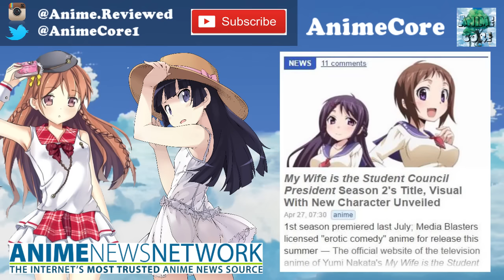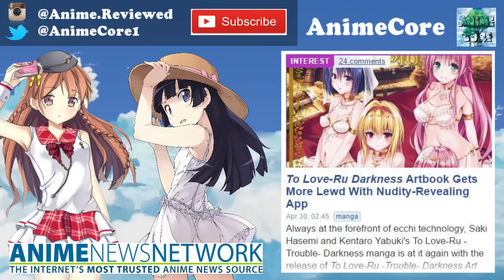TO LOVE RU N***S!! & My Wife Is The Student President Season 2 - AnimeCore News Ep3!!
Welcome to Anime core, your number 1 place for anime related things